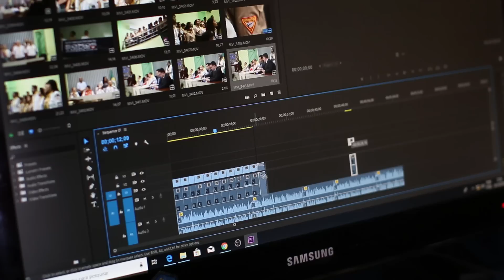JE REAGIS AU #1 MONDIAL EN RANKED , IL EST SUSPECT SUR WARZONE ? 🧐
Le #1 mondial en ranked ( Hisoka ) est un monstre sur Warzone !!
Mais son move est suspect ...

Je réagis au world record en solo vs squad avec ScuMM sur warzone 2